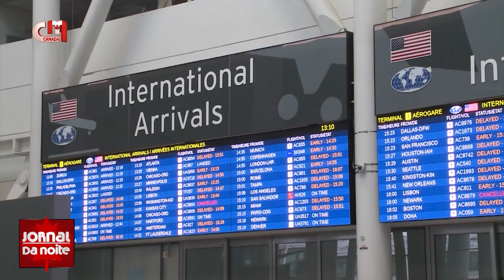ATRASOS NO PEARSON - "PROBLEMA DE SEGURANÇA" PROVOCA ATRASOS NO AEROPORTO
O Aeroporto Internacional Pearson de Toronto foi hoje palco de atrasos, pelo segundo dia consecutivo. Ontem o problema foi um lapso de um funcionário, que encaminhou os passageiros para um local errado. Hoje, o aeroporto teve um “problema de segurança”.